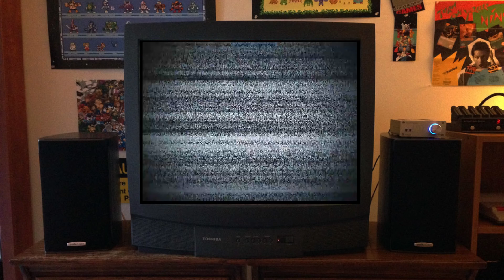Retrospective on GNU/Linux... Alien Storm (Sega Mega Drive) ep.3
Fifth and sixth mission.

Distro: Trisquel 9.0 (Ubuntu 18.04)
Emulator: DGen